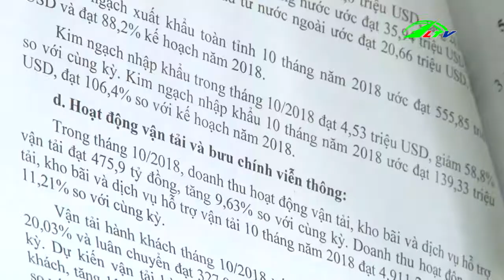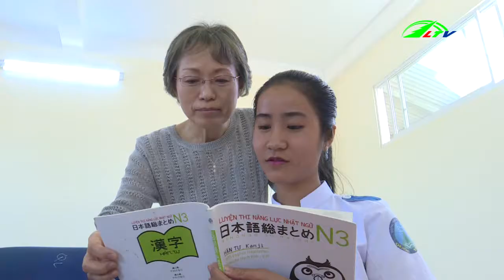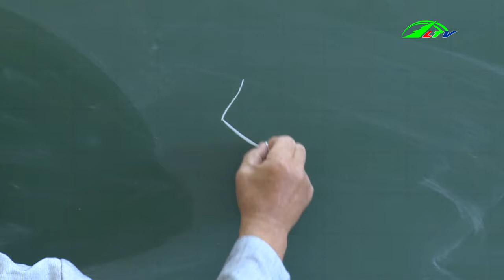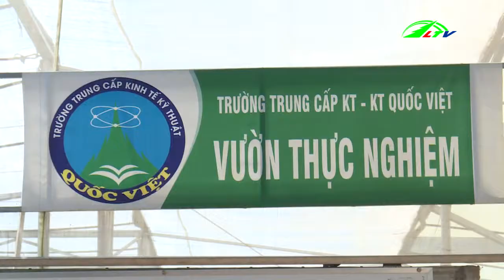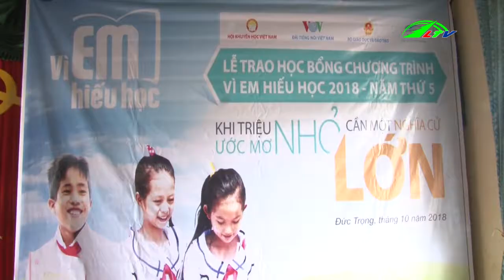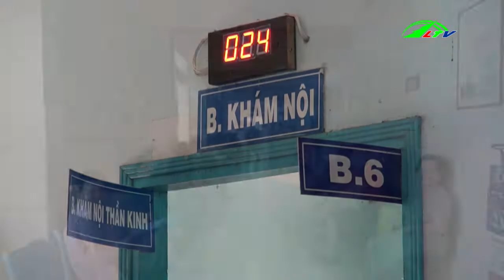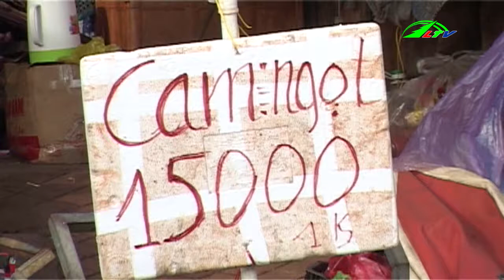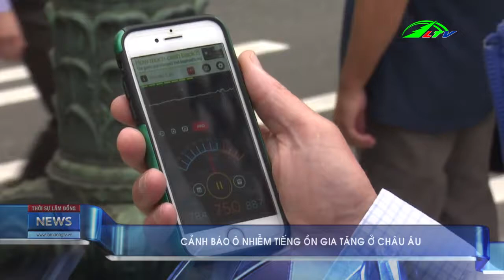Thời sự tối 25-10-2018 I Tin tức Lâm Đồng TV